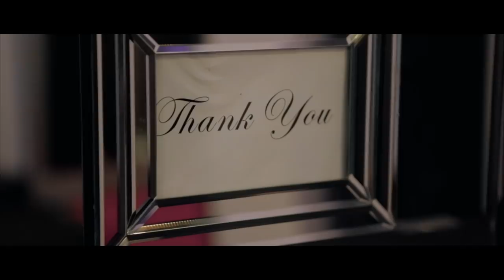Rizelle's 18th Debut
This night will forever be full of special memories that I hold dear to my heart. I extend endless gratitude to Malo from Media Inc. for creating such a beautiful highlights video that truly captures the magic that was in the air that night. Shout out to Krystal Function Centre for lending us their beautiful venue. I was drawn to the interior because of how much character was evident when I walked in - I knew it would be the perfect place to celebrate the event I've been planning for over a decade.

I hope you all enjoy this as much as I do.